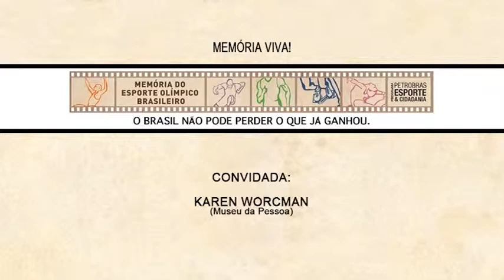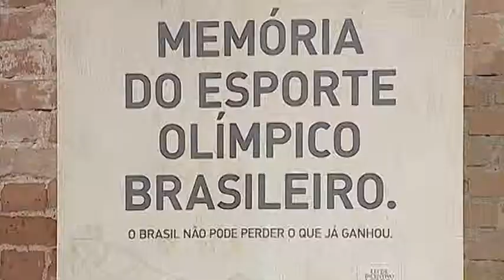Memória viva, com Karen Worcman - parte 1